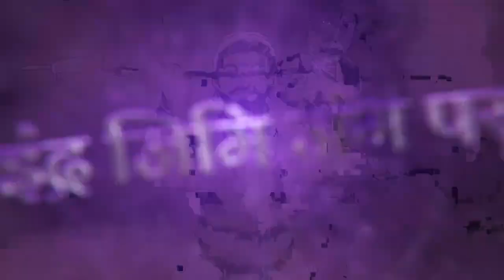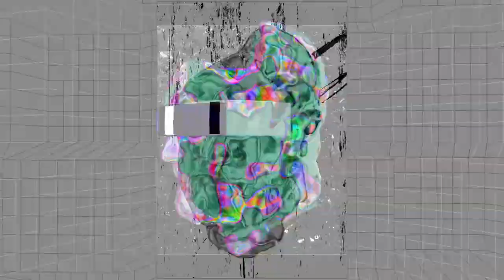Jai Bhavani Jai Shivaji | PRNV | Psy Trance